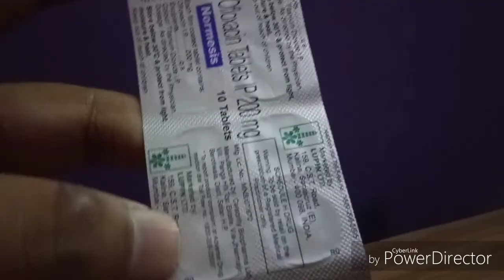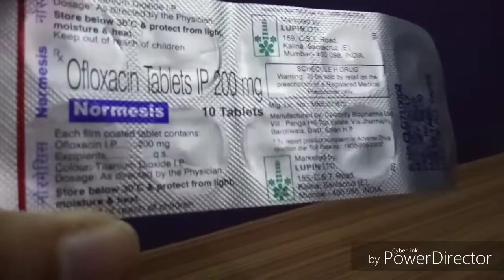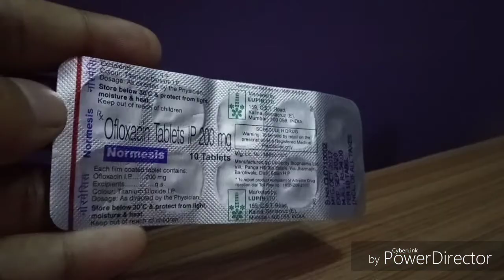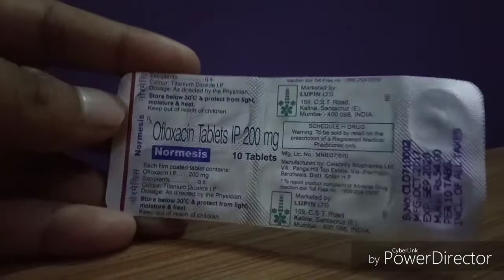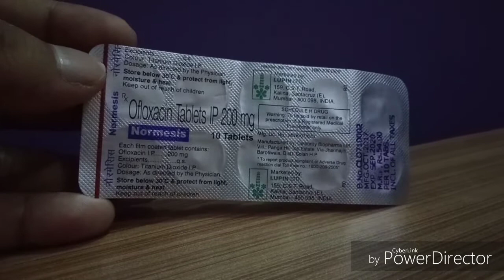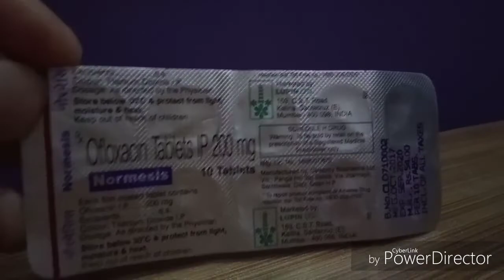Ofloxacin 200 mg tablet, uses, dosage, side effects, price, mechanism of action.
Ofloxacin 200mg tablet is used against any bacterial infection.

ऑफ्लाक्सासीन 200 एमजी टैबलेट बैक्टीरिया के कारण होने वाले संक्रमण को खत्म करता है।

What is ofloxacin used to treat?
Ofloxacin is a fluoroquinolone antibiotic that fights bacteria in the body. Ofloxacin is used to treat bacterial infections of the skin, lungs, prostate, or urinary tract (bladder and kidneys). It is also used to treat pelvic inflammatory disease and Chlamydia and/or gonorrhea. It is used against any type of bacterial infections.

Ofloxacin tablet is a broad-spectrum antibiotic used to treat a variety of conditions such as bronchitis, pneumonia, gonococcal infection, and certain types of infectious diarrhea.

Ofloxacin is not recommended for use in cases of a common cold, flu, or other viral infections since it is active only against infections caused by bacteria.

This medicine is not recommended for use in patients less than 18 years of age.

Composition:- Ofloxacin 200mg

Dosage:- Ofloxacin tablets are administered from 200mg to 400mg every 12 hours as per doctor's advice. Dosage and length of medicine based on your medical condition and how it responds.

Ofloxacin 200 mg tablets are sold under various brands like:-
Oflox 200 MG Tablet
Althoflox 200 MG Tablet
Oflofine 200 MG Tablet
Olfi 200 MG Tablet
Ronflox 200 MG Tablet
Zocare 200 MG Tablet

Ofloxacin Side effects:-
Abdominal pain
Constipation
Headache
Nausea
Dizziness